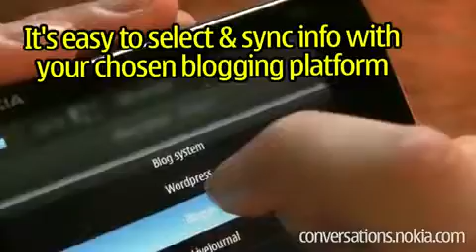N900 Blogging on the move made easy783